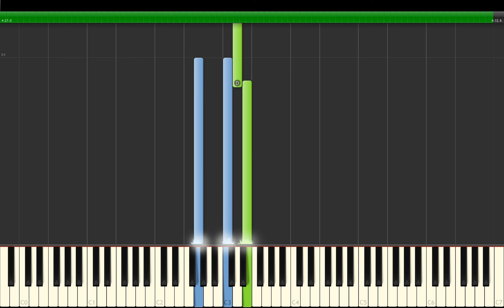Jurrivh - Crying Alone ( Sad & Emotional Song) Piano Tutorial